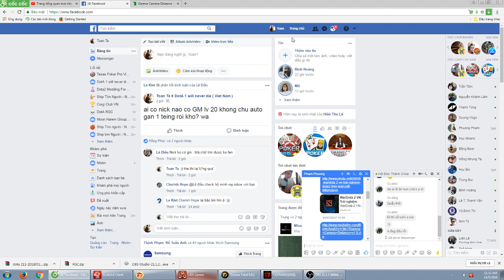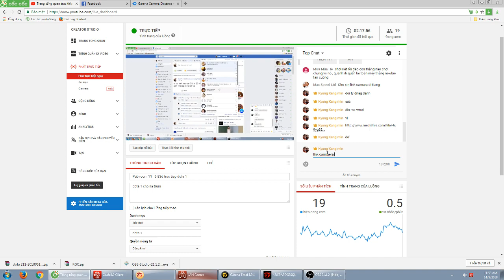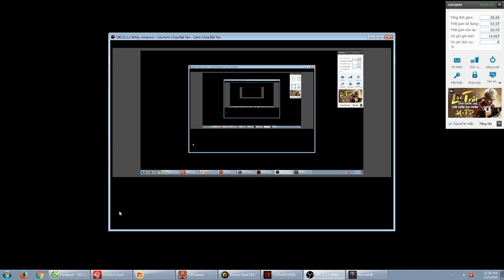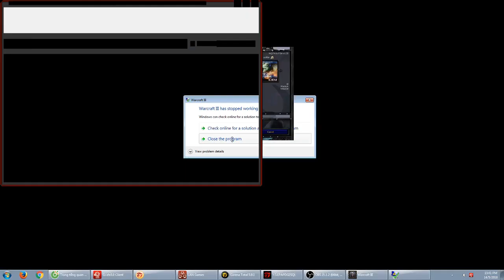Pub room 11 6.83d truc tiep dota 1